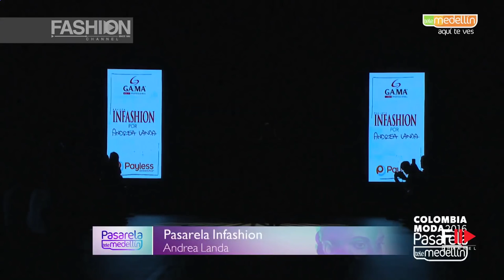ANDREA LANDA Spring Summer 2017 COLOMBIAMODA 2016 - Fashion Channel